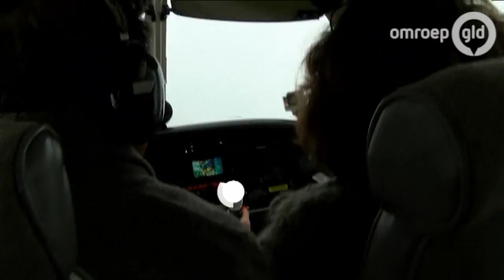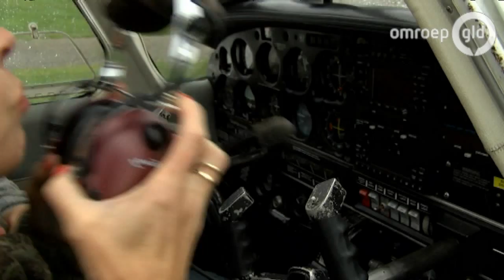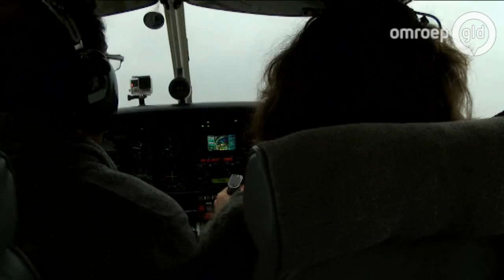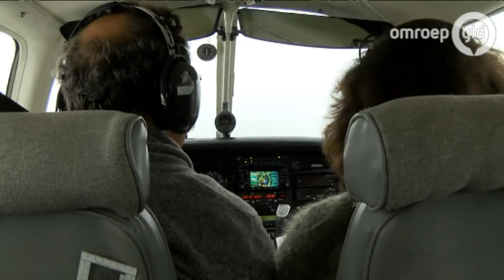Christines Cultuursnack 5 november 2015